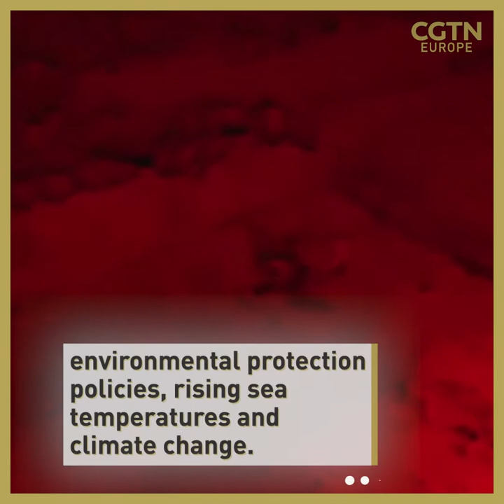The turtles breaking records because of climate change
🐢 These loggerhead turtles might be cute, but their birth is also a cause for alarm about climate change.

🌊 And that’s because they were born further north than ever recorded before.